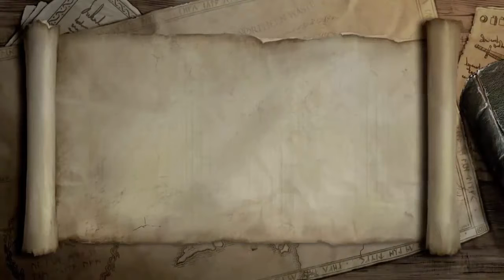Wir Spielen LEGO: Herr Der Ringe #021 - Die Schlacht für die Zeit [mit Yu]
Während Frodo & Sam ihr Ziel fast erreicht haben gilt es für die anderen Zeit zuschaffen. Dies machen wir heute am Schwarzen Tor mit Yu von

★GEMEINSCHAFTS PROJEKT★

► Über ein Kommentar würde wir uns freuen

Zieht mit mir gemeinsam, sowie mit Frodo, Sam, Pippin, Merry, Gandalf, Boromir, Legolas, Aragorn (usw.) in ein neues LEGO Abenteuer! Gemeinsam wollen wir in die Schlacht ziehen und den Ring vernichten. Orks, Uraks, Ringgeister versperren uns immer den Weg. Aber Am Ende siegt meistens das Gute! "ANGRIFF!!"

Publisher & Co.

★ LEGO HERR DER RINGE ★

► Entwickler: TT Fusion
► Publisher: Warner Bros. Interactive Entertainment
► Genre:  Action, Abenteuer
► Plattform: PC

Wenn dir dieses Spiel gefällt und du es auch haben möchtest, so unterstütze den Entwickler kaufe dir das Spiel im Original! Es lohnt sich es zu kaufen!

LG